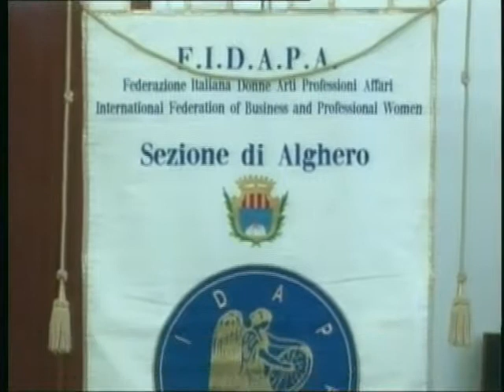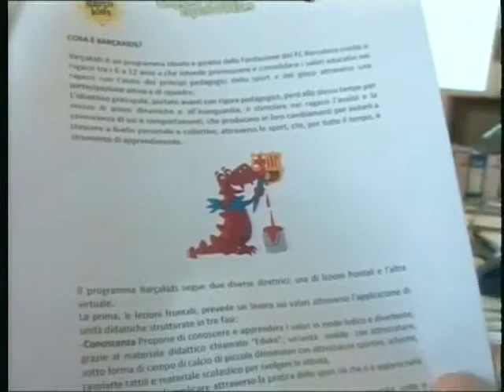TG 12 Aprile 2013 2P